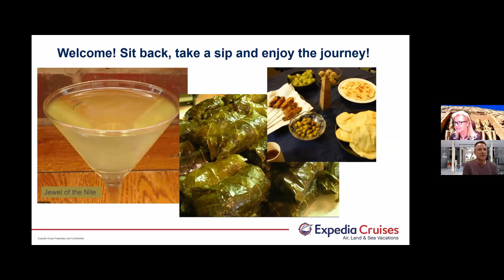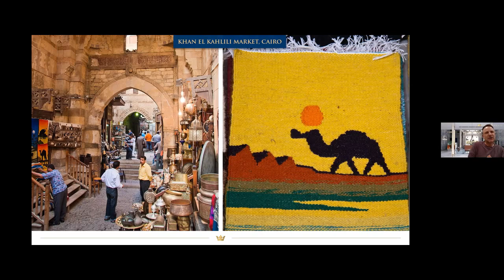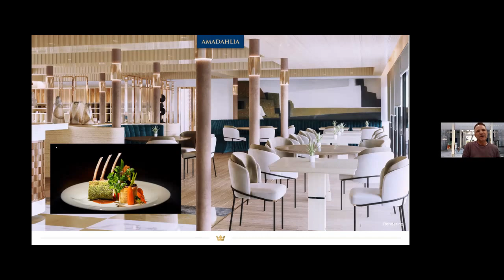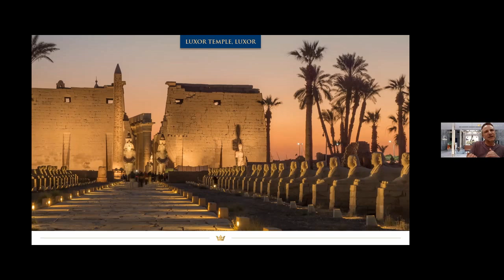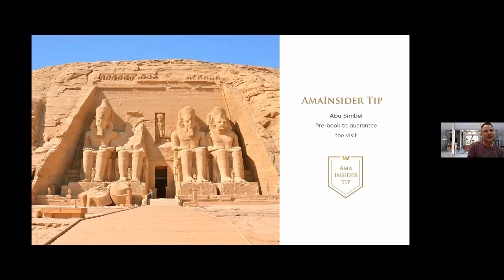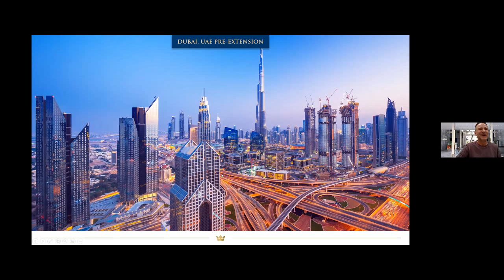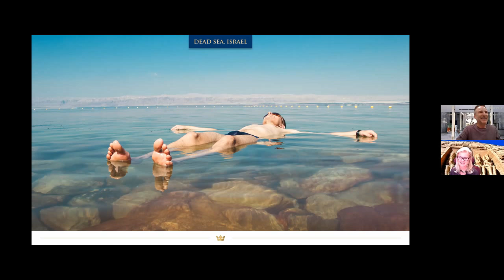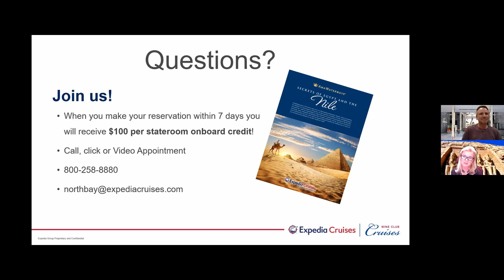Secrets of Egypt movie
Secrets of Egypt Presentation
AmaWaterways